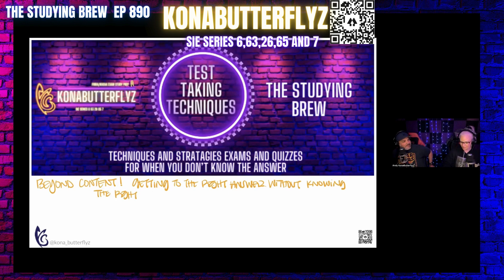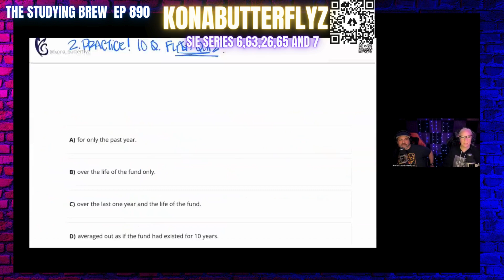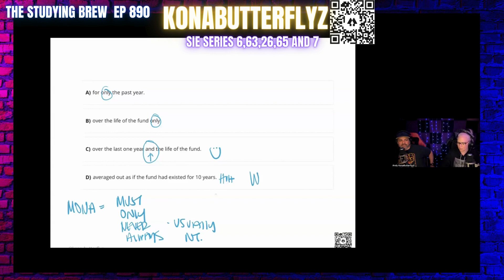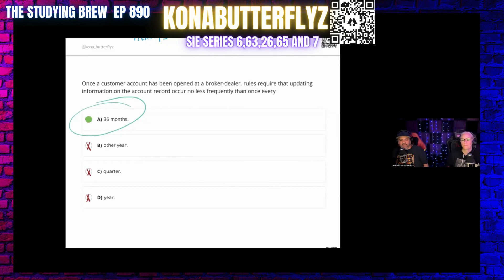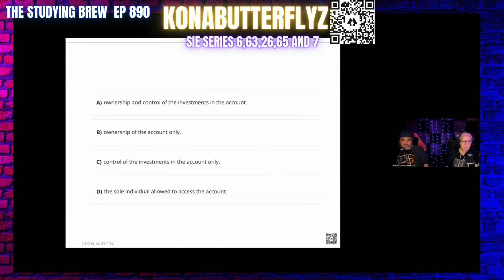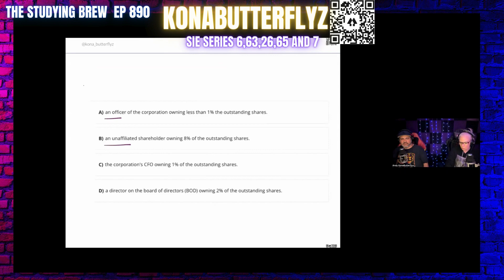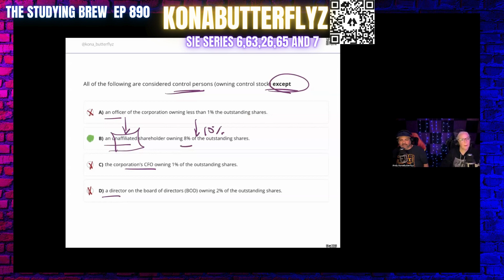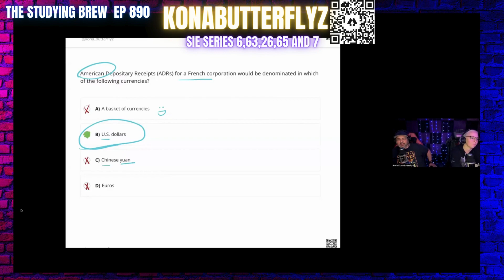The Studying Brew 890 (Techniques)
This was the Studying Brew 890 for a Test Taking Techniques Tuesday on 4/16/24! It is the night we get those right answers without knowing the answer!! Don't take your exam without a tactic to get a pass.